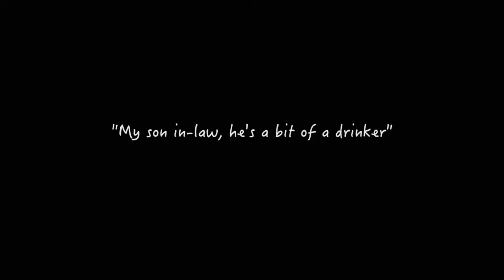A Year at Jimmy's Cider Farm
John Stephens - Documentary Filmmaker and Corporate Videographer.